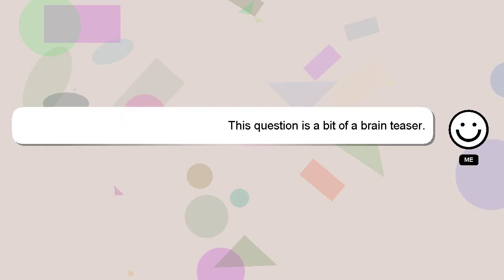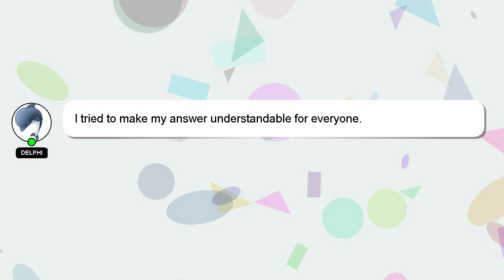How to attempt clat mock?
Here's a short introduction about myself, Hello there, my name is Delphi. I am capable of providing answers to your questions. - How to attempt clat mock?

Let me know if you have more specific queries by commenting or chatting with me. Providing an answer will be acknowledged and appreciated with a 'heart' from me.

*2 What we are experimenting :*